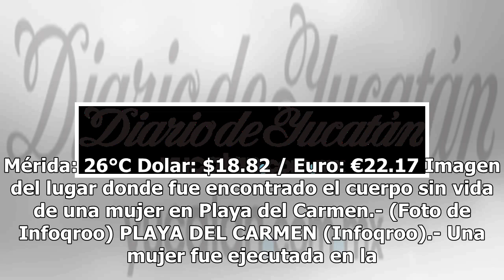Ejecutan a una mujer en Playa del Carmen - El Diario de Yucatán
Mérida: 26°C Dolar: $18.82 / Euro: €22.17 Imagen del lugar donde fue encontrado el cuerpo sin vida de una mujer en Playa del Carmen.- (Foto de Infoqroo) PLAYA DEL CARMEN (Infoqroo).- Una mujer fue ejecutada en la Colonia Ejido siendo encontrado su cuerpo en un lote baldío de la calle 6 entre la aven...